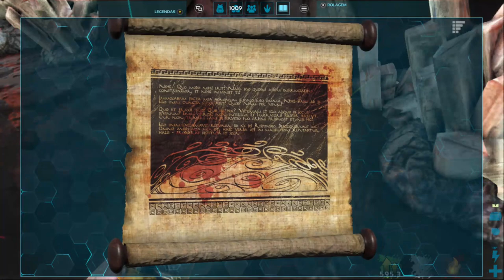ARK SURVIVAL EVOLVED: Parte 17, Espinossauro, Velociraptor Alfa [ Xbox One - Gameplay PT-BR ]